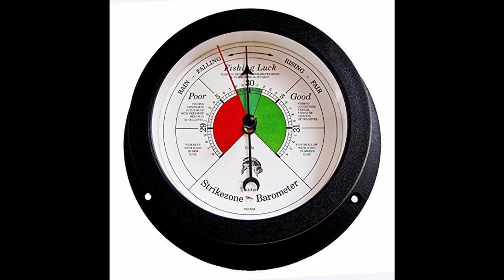New York Smallmouth bass on Lake Ontario . Learning how to present Jesus to others in a positive way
A normal day of fishing for me under tough conditions that I haven't been able to figure out (till now). Also talking about how to present Jesus to the world in a positive way.